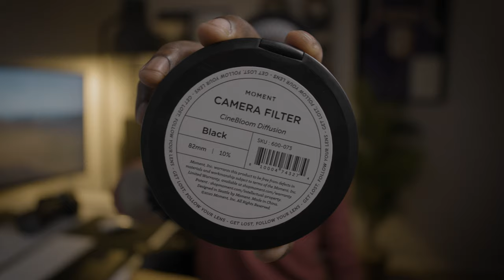MOMENT CINEBLOOM - 10% or 20%?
MOMENT CINEBLOOM 10% vs 20% - How Big of a Difference Between These Diffusion Filters?

0:00 - 1:05 -Intro
1:06 - 3:53 - Video Setup
3:54 - 4:27 - Video Samples
4:28 - 5:16 - Photo Setup
5:17 - 5:59 - Photo Samples
6:00 - 6:28 - Movie Theater Shenanigans lol
6:29 - 8:10 - Thoughts on These Filters
8:11 - 9:34 - End!